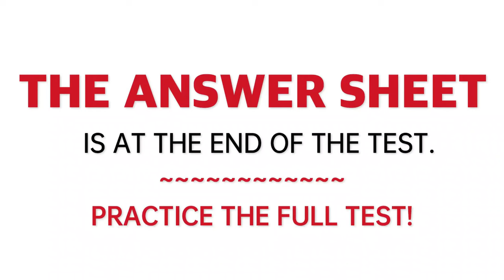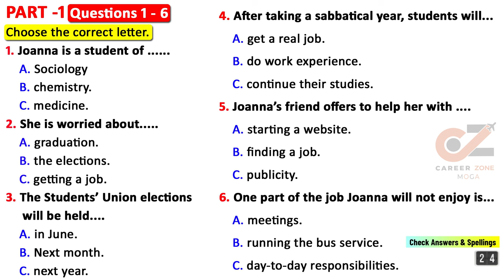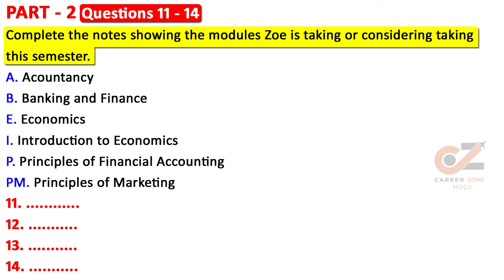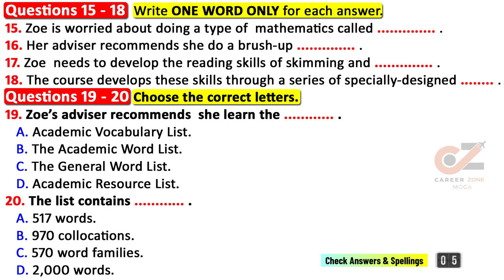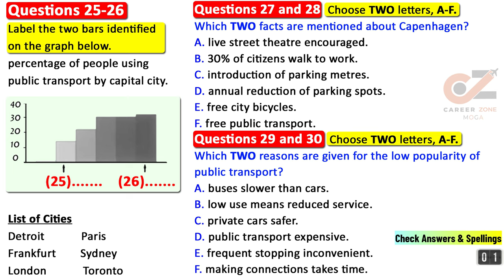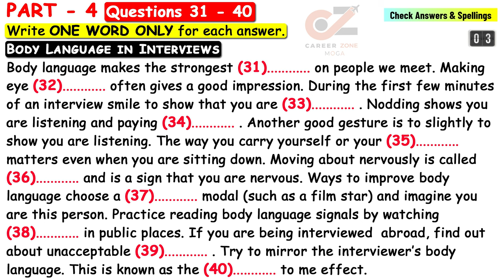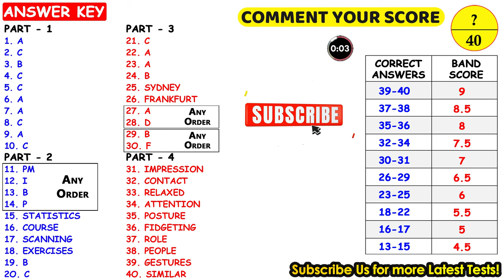IELTS Listening Practice Test 2024 with Answers | 03.04.2024 | Test No - 399